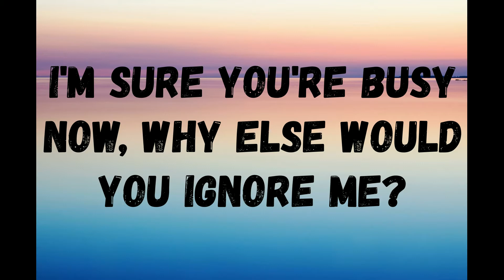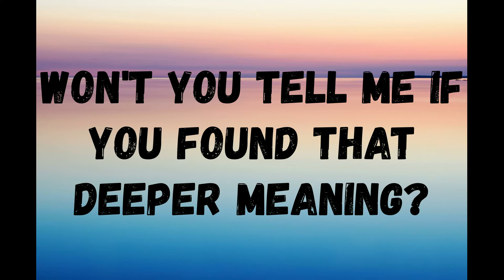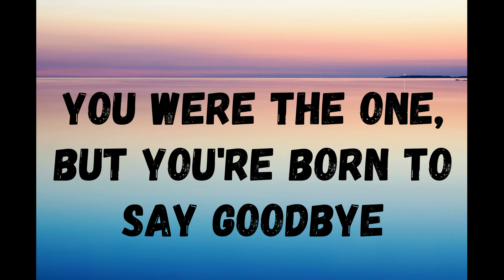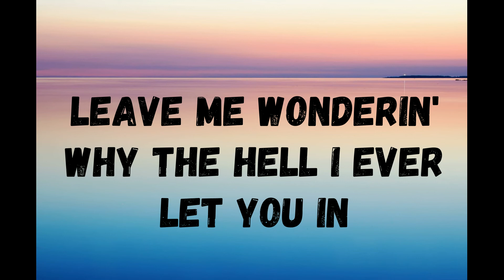Break My Heart Again - Finneas (Lyrics)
Welcome to the ChillySingers channel, we love Music and enjoy sharing the best tunes and lyrics.
Entertainment, Movie Clips & Funny Moments.

Help Us to Spread the Joy and Peace of Music😍. We appreciate your support. 💖💖💖
If You Want To Donate to Support our Job in this Channel you are Welcome 🙋‍♂️

Author & Artist: Victor De Oliveira

Listen ad-free with YouTube Premium
Song
Break My Heart Again
Artist
FINNEAS
Album
Blood Harmony
AWAL Digital Limited (Kobalt) (on behalf of OYOY); SOLAR Music Rights Management, LatinAutor, Kobalt Music Publishing, UMPI, LatinAutorPerf, AMRA, and 7 music rights societies